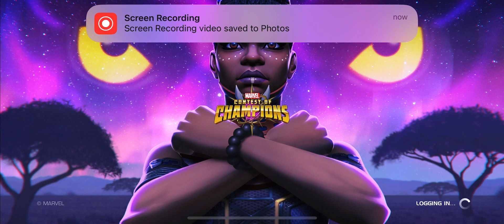Greatest Mcoc opening for account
Fire pulls for my Mcoc account @MarvelContestofChampions @MarvelHQ @marvel @marvelin